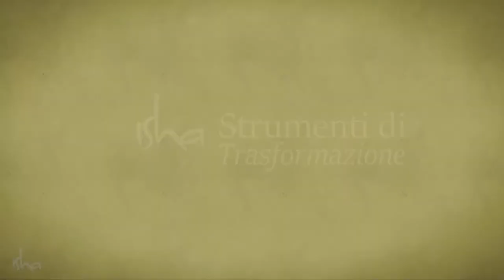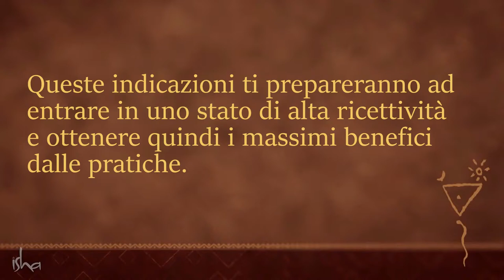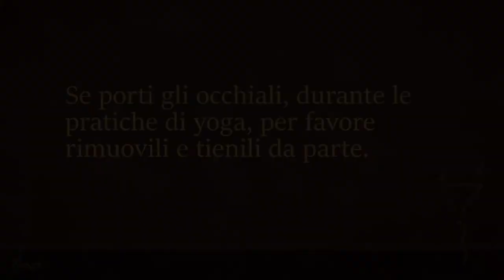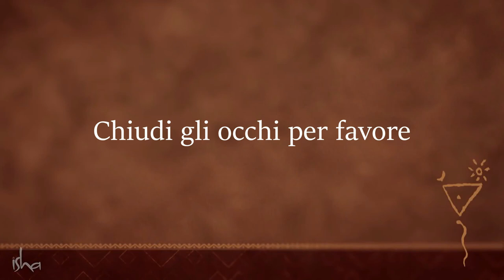Yoga per la Gioia - Nada Yoga | Sadhguru Italiano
Nada Yoga – lo yoga del suono – ti consente di pronunciare quei suoni che creano interiormente un’atmosfera di gioia, facendone un naturale modo di essere.